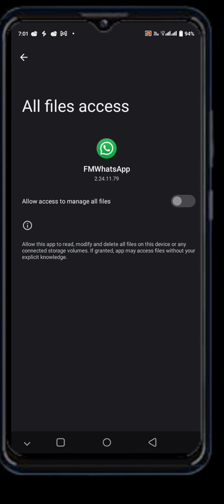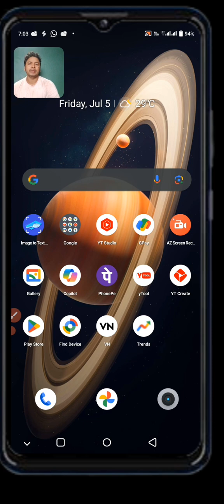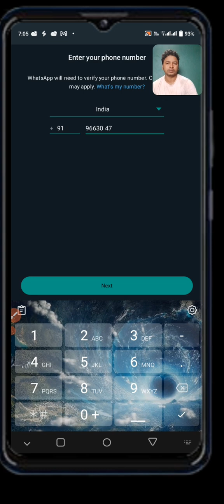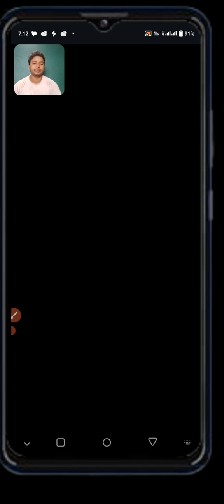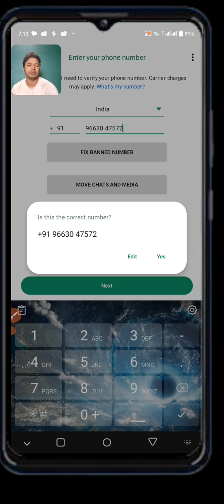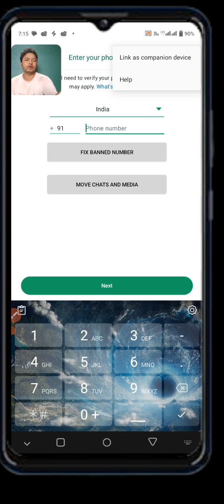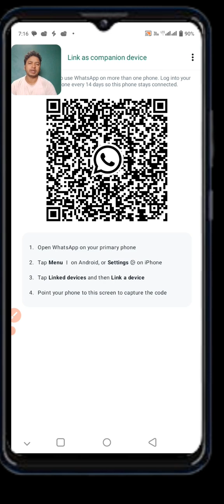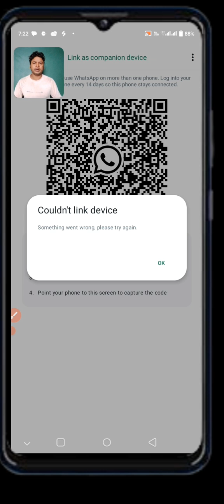GB WhatsApp couldn't line device problem| GB WhatsApp Update Kaise Kare V17.85| you need the officia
GB WhatsApp Update Kaise Kare V17.85| GB WhatsApp Login Problem | You Need To Official WhatsApp to login

gb whatsapp opening problem
gb whatsapp not working
gb whatsapp band ho gya
gb whatsapp you need the official whatsapp to login problem solve

gb whatsapp you need the official whatsapp to login problem

gb whatsapp ka chats official whatsapp me kaise laye

gb whatsapp pro you need the official whatsapp to login

You need the official WhatsApp to log in gb WhatsApp problem

You need the official WhatsApp to log in FM WhatsApp problem solve

Fix You need the official WhatsApp to log in problem

whatsapp web kaise use karte hai mobile me

whatsapp web kaise use karte hain

whatsapp web kya hai

you need the official whatsapp to login you need the official whatsapp to login problem

couldn't link device,

whatsapp link device not working,

whatsapp web, could not link device whatsapp web, gb whatsapp login problem couldn't link device, whatsapp switch account problem, whatsapp web kaise use karte hai, whatsapp web not working,

gb whatsapp login problem tamil,

whatsapp web login problem,

you can't link to a whatsapp business app,

go share couldn't link device whatsapp not working

gbwhatsapp update kaise karen

gb whatsapp update kaise kare 17.85

gb whatsapp 17.85 update

gb whatsapp ka 17.85 update kaise kare

gb wala whatsapp update kaise kare

gb whatsapp v17.85 update kaise kare
gbwhatsapp kaise update karen

gb whatsapp 17.85 update kaise kare

gbwhatsapp ko update kaise kare

gb whatsapp ko kaise update kare

gb whatsapp update 17.85

whatsapp gb update kaise kare

how to update gbwhatsapp

gb whatsapp kaise update karen

how to update gb whatsapp 17.85 version

gbwhatsapp update kaise karte hain gb whatsapp update karne ka tarika
gb whatsapp update v17.85 kaise kare gbwhatsapp ko kaise update karen gbwhatsapp kaise update karte hain gb whatsapp kaise download kare gb whatsapp login problem gb whatsapp login problem solution